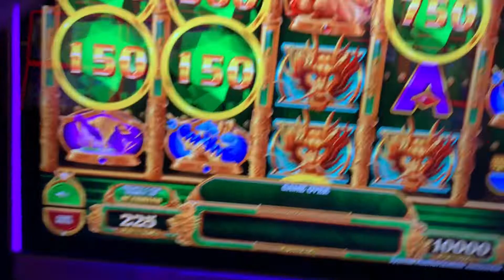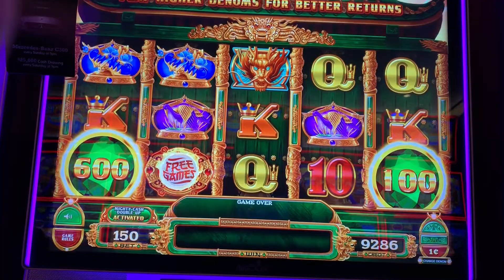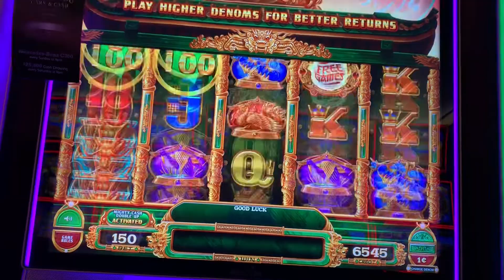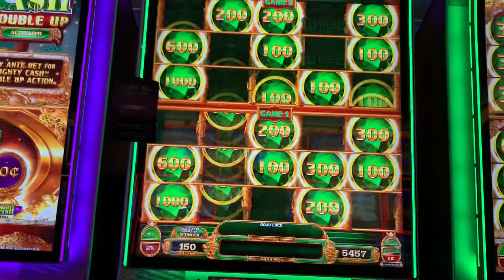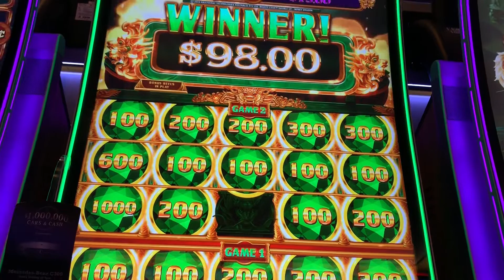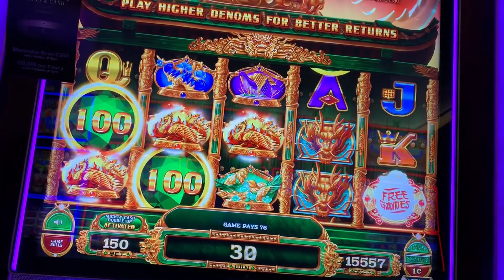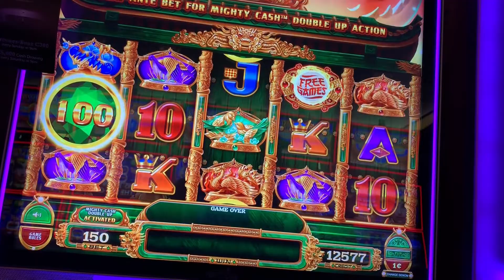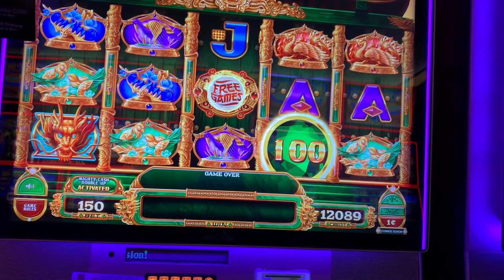Mighty Cash 6/27/19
Mighty Cash Double Up
Cache Creek Casino
100 in
Penny denom

All uploads are content for Billy D’s Slot Channel and may not be used without my written consent